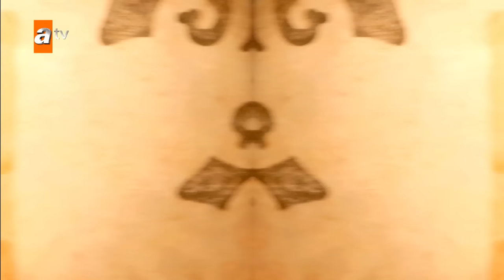Kuruluş Osman 137. Bölüm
ORHAN BEY VE MEHMET BEY ESİR DÜŞTÜ!
Osman Bey ve Yakup Bey evlatlarının Kestel’de esir tutulduğunu öğrenir öğrenmez soluğu karargahta alırlar.
Kestel Tekfuru Orhan ve Mehmet’e karşılık Osman ve Yakup’tan kaleler ister. Yakup Bey kaleleri verme kararı alır. Osman Bey buna karşı çıkar.

OSMAN BEY’İN HEDEFİNDE KESTEL KALESİ VAR!
Osman Bey “Türk’ün ayak bastığı yer ona yurt olur” düsturuyla soğukkanlılığını korur. Hedefi hem Orhan’la Mehmet’i almak hem de Kestel’i fethetmektir.

OSMAN BEY VE YAKUP BEY YENİDEN KARŞI KARŞIYA!
Yakup Bey Mehmet’lerin esir düşmesinden Osman’ı mesul tutar. “Sen evvela sarayındaki haini bul” der. Osman Bey ve Yakup Bey arasında iyice büyüyen gerilim nereye varacaktır?

HOLOFİRA’NIN AKIBETİ NE OLACAK?
Alaeddin, Malhun Hatun’a saraydaki haini bulma haberini verir. Hainin Holofira olduğunu söyler. Bu meselenin arkasında Vasilis’in bir parmağı var mıdır? Holofira’nın hainliğinin arkasındaki sebep nedir?
ORHAN BEY VE MEHMET BEY KESTEL’DE NELER YAŞAYACAK?
Orhan Bey ve Mehmet Bey, Kestel Kalesi’nde işkence görmektedir. Tekfur Makranos’un arkasındaki gücün Üstat Gera olduğunu anlayabilecekler midir?

BALA HATUN’UN KARARI!
Bala Hatun ve Saadet Hatun karşı karşıya gelirler. Bala Hatun, kaleleri vermeyeceklerini söyleyerek Saadet Hatun ve Gonca Hatun’u zindana attırır. Artık ipler hepten kopmuştur.

YAKUP BEY, KALELERİ TEKFURA TESLİM EDECEK Mİ?
Yakup Bey, anlaşma masasına oturur. Osman Bey’e rağmen kaleleri tekfura verecek midir? Osman Bey şimdi ne yapacaktır?

Yapım: Bozdağ Fi̇lm
Proje Tasarım: Mehmet Bozdağ
Yapımcı: Mehmet Bozdağ
Yönetmen: Ahmet Yılmaz
Senaryo: Mehmet Bozdağ, A. Kadir İlter, Fatma Nur Güldalı, Ali Ozan Salkım, Aslı Zeynep Peker Bozdağ
Oyuncular: Burak Özçivit (Osman Bey), Yıldız Çağrı Atiksoy (Malhun Hatun), Özge Törer (Bala Hatun), Emre Bey (Orhan Bey), Mirza Bahattin Doğan (Yakup Bey), Yusuf Gökhan Atalay (Yunus Emre), Çağrı Şensoy (Cerkutay), Yiğit Uçan (Boran), Deniz Hamzaoğlu (Bayındır Bey), Berk Erçer (Konur), Sevil Akı (Saadet Hatun), Emre Dinler (Mehmet Bey), Ö. Faruk Aran (Alaeddin Bey), Leya Kırşan (Fatma Hatun), Ecem Sena Bayır (Holofira), Bülent Polat (Üstad Gera), R. Aybars Düzey (Vasilis), Belgin Şimşek (Gonca Hatun), Begüm Çağla Taşkın (Ülgen Hatun), Fatih Ayhan (Baysungur), Alpaslan Özmol (Gürbüz Alp), Tezhan Tezcan (Temirboğa), Murat İnce (Gürdoğan), Adil Şahin (Kara Ali), Burak Ekinci (Gökmen), Turpal Tokaev (Turahan), Murat Boncuk (Aykurt), Ali Osman Arıkbaş (Çocuk Cerkutay)